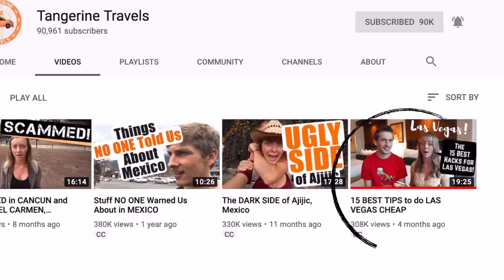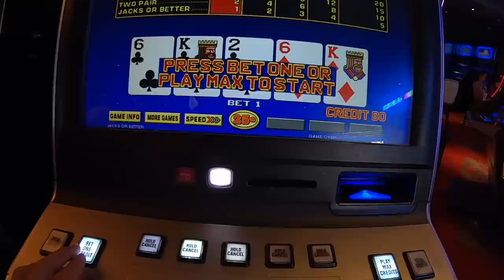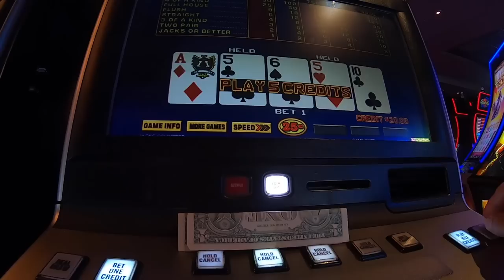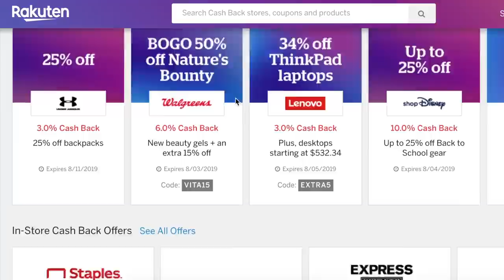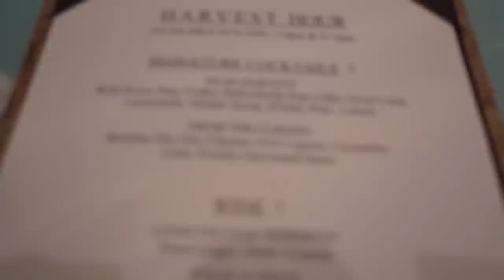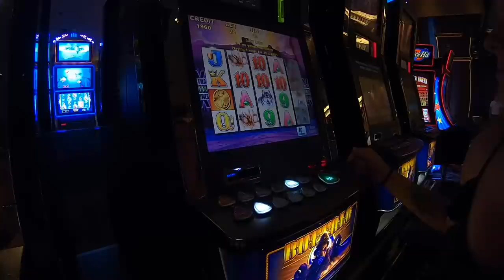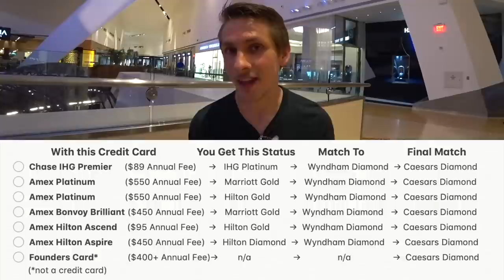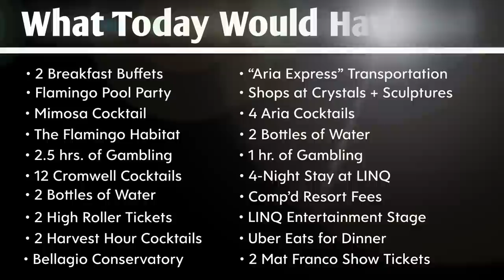The BEST TIPS to do LAS VEGAS CHEAP (in action!)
It IS possible to visit Las Vegas for $50 a day in 2019 and we’re showing you how in this Vegas vlog!

Can you visit Las Vegas in 2019 for $50 per person, per day? YES. Here are a few things we’re showing you in this video:
1. How to get a room in Las Vegas for free;
2. How to get resort fees completely comp’d;
3. How to get into pool parties and nightclubs for free;
4. How to get free drinks while gambling in Las Vegas;
5. How to get free and discounted entertainment + bonus tips on how to get cash back on those purchases (see below);
6. Where to find the cheapest food on the Las Vegas strip; and
7. How to use casino loyalty programs to get rewards, comp’s, free rooms, free drinks, free show tickets, and more.

►Sign up for the Amex Platinum card to status match to Caesars Diamond

In case you missed it, we created a more in-depth video on tips & tricks for doing Las Vegas cheap.

We used that video as the basis for this day on the Las Vegas strip. From morning to night, we only spent $50 each. That included:
1. A Mirage breakfast buffet + tip
2. Entry into the Flamingo Pool Party
3. One free cocktail at Flamingo
4. Visiting the Flamingo Habitat
5. Gambling for ~3.5 hours
6. Free cocktails while gambling + tips
7. 2 Free cocktails at Harvest in Bellagio + tip
8. Free water bottles at Cromwell and Aria
9. 2 Tickets to the LINQ High Roller
10. Our daily transportation
11. Our hotel stay at the LINQ + resort fees
12. 2 Tickets to Mat Franco
13. Our version of Las Vegas room service + tip

Sign up for Groupon to get discounts on food, entertainment, and other Las Vegas strip deals:

Get cashback on purchases you’re already making. Sign up for RAKUTEN (formerly Ebates) and get $10 off your first qualifying purchase. We get a small kickback if you use our link:

This is the fanny pack I'm wearing